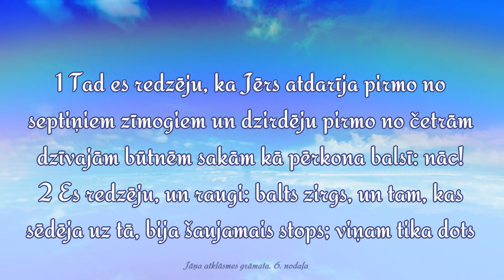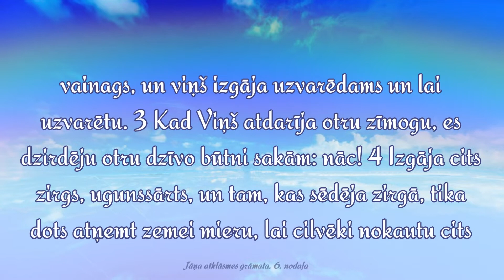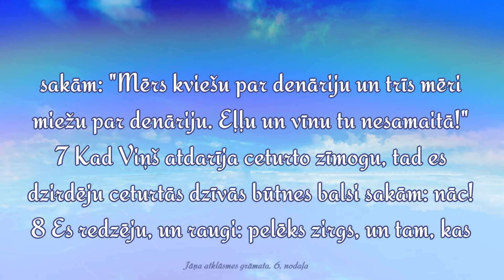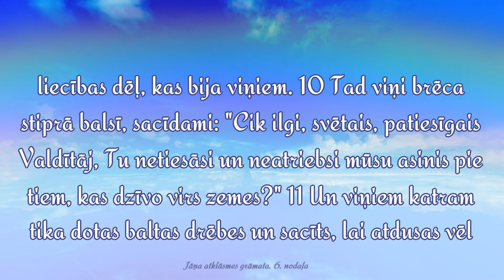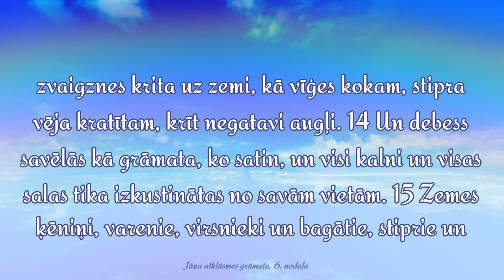Jāņa atklāsmes grāmata - 6. nodaļa / Bībeles lasījumi audio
1 Tad es redzēju, ka Jērs atdarīja pirmo no septiņiem zīmogiem un dzirdēju pirmo no četrām dzīvajām būtnēm sakām kā pērkona balsī: nāc!
2 Es redzēju, un raugi: balts zirgs, un tam, kas sēdēja uz tā, bija šaujamais stops; viņam tika dots vainags, un viņš izgāja uzvarēdams un lai uzvarētu.
3 Kad Viņš atdarīja otru zīmogu, es dzirdēju otru dzīvo būtni sakām: nāc!
4 Izgāja cits zirgs, ugunssārts, un tam, kas sēdēja zirgā, tika dots atņemt zemei mieru, lai cilvēki nokautu cits citu. Pēc tam viņam tika dots liels zobens.
5 Kad Viņš atdarīja trešo zīmogu, es dzirdēju trešo dzīvo būtni sakām: nāc! Es redzēju, un raugi: melns zirgs, un tam, kas sēdēja zirgā, bija svari rokā!
6 Es dzirdēju kā balsi četru dzīvo būtņu vidū sakām: "Mērs kviešu par denāriju un trīs mēri miežu par denāriju. Eļļu un vīnu tu nesamaitā!"
7 Kad Viņš atdarīja ceturto zīmogu, tad es dzirdēju ceturtās dzīvās būtnes balsi sakām: nāc!
8 Es redzēju, un raugi: pelēks zirgs, un tam, kas sēdēja zirgā, bija vārds - nāve, tai sekoja elle, un tika dota vara pār ceturto tiesu zemes nokaut ar zobenu, ar badu, ar nāvi un ar zemes zvēriem.
9 Kad Viņš atdarīja piekto zīmogu, es redzēju zem altāra to dvēseles, kas nokauti Dieva vārda un liecības dēļ, kas bija viņiem.
10 Tad viņi brēca stiprā balsī, sacīdami: "Cik ilgi, svētais, patiesīgais Valdītāj, Tu netiesāsi un neatriebsi mūsu asinis pie tiem, kas dzīvo virs zemes?"
11 Un viņiem katram tika dotas baltas drēbes un sacīts, lai atdusas vēl īsu laiku, kamēr pilns būs darba biedru un viņu brāļu skaits, kas vēl tiks nokauti kā viņi paši.
12 Un es redzēju, kad Viņš atdarīja sesto zīmogu, tad notika liela zemestrīce, saule tapa melna kā saru maiss, viss mēness tapa kā asinis,
13 debess zvaigznes krita uz zemi, kā vīģes kokam, stipra vēja kratītam, krīt negatavi augļi.
14 Un debess savēlās kā grāmata, ko satin, un visi kalni un visas salas tika izkustinātas no savām vietām.
15 Zemes ķēniņi, varenie, virsnieki un bagātie, stiprie un katrs vergs un brīvais paslēpās alās un klinšu aizās,
16 sacīdami kalniem un klintīm: "Krītiet uz mums, apslēpiet mūs no Tā vaiga, kas sēd goda krēslā, un no Jēra dusmām.
17 Jo atnākusi Viņu lielā dusmu diena! Kas varētu pastāvēt?"

Bībeles lasījumu (Latvijas Bībeles Biedrības 1965. gada revidētais teksts) lasa Tālis Rēdmanis, audio/video montāža - Baiba Rēdmane